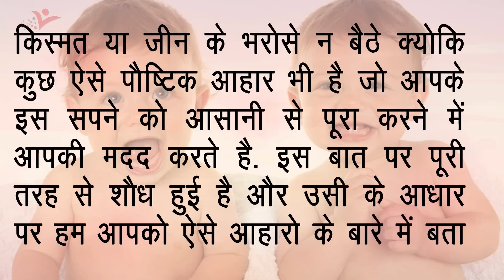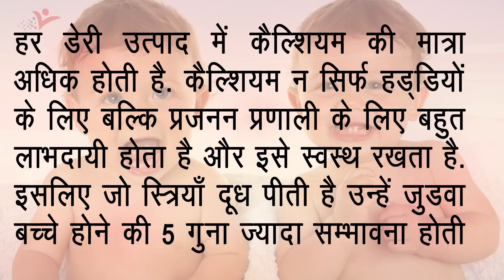जुड़वाँ बच्चे पाने के लिए देखे ये टिप्स How To Have Twins Babies | Judwa Bacche Kaise Paida Kare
जुड़वां बच्चों की चाहत रखने वाले इसे जरुर पड़ें –
How to Have Twins
जुड़वां बच्चे –
एक शौध के अनुसार 200 स्त्रियों में से सिर्फ 1 स्त्री ऐसी होती है जिसे जुड़वां बच्चे पैदा होते है. ये जुड़वां बच्चे 2 तरह के होते है. पहला – दोनों एक लिंग के और दूसरा – विपरीत लिंग के. एक लिंग के बच्चे ज्यादातर एक ही तरह के कद, शक्ल और स्वभाव के होते है किन्तु कुछ विपरीत लिंग वाले बच्चे ऐसे है जिनकी शक्ल आपस में तो क्या घर के किसी भी सदस्य से नही मिलती |

Watch "जुड़वाँ बच्चे पाने के लिए देखे ये टिप्स How To Have Twins Babies | Judwa Bacche Kaise Paida Kare " on our channel Baby Health Guide